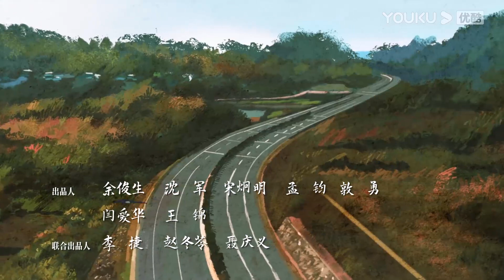Hạnh Phúc Đến Vạn Gia | Trailer EP6: Thôn thu hồi đất, Hạnh Phúc đến tìm bí thư Vạn đàm phán | YOUKU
[Hạnh Phúc Đến Vạn Gia] xoay quanh nhân vật chính tên Hạnh Phúc, cô gái thôn quê được gả đến Vạn Gia Trang. Hạnh Phúc phải chịu đựng đau khổ bởi sự chèn ép của mẹ chồng, cuối cùng đành ly hôn và bỏ lên thành phố bắt đầu cuộc sống mới. Trải qua những khó khăn nơi thị thành, Hạnh Phúc thành công trong sự nghiệp của mình và là hình ảnh đại diện cho người phụ nữ thời đại mới.

 ★ Diễn viên chính: Triệu Lệ Dĩnh/Lưu Uy/Đường Tằng/La Tấn/Trương Khả Doanh/Lưu Diễn Thần/Tân Bằng/Tống Nguyên Phủ/Ngô Cương/Huệ Anh Hồng
 ★Lịch chiếu: phát sóng lúc 21:00 từ ngày 29/6
TK Thường cập nhật từ Thứ 2 đến Thứ 6